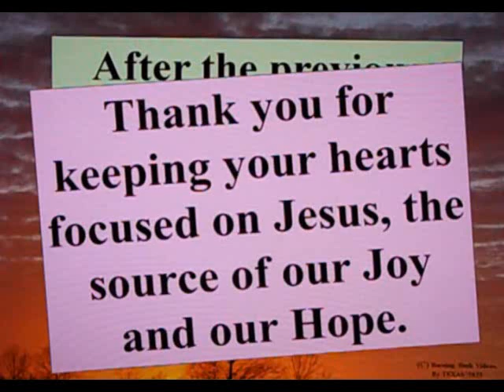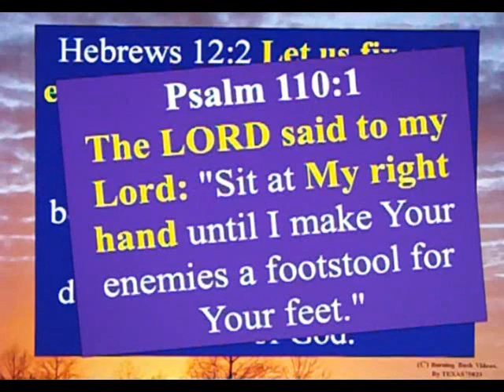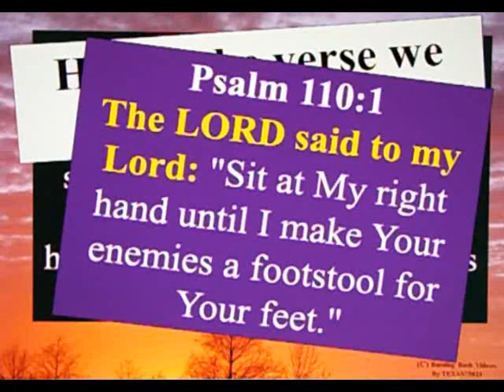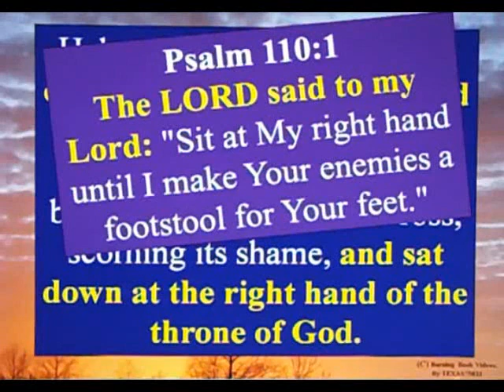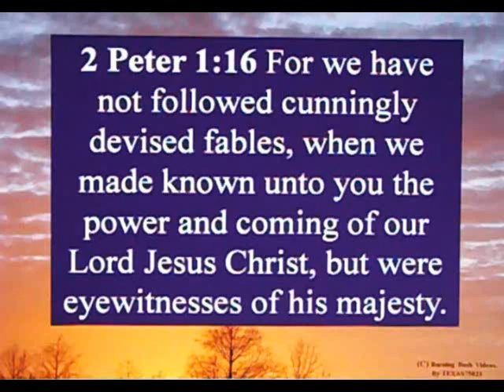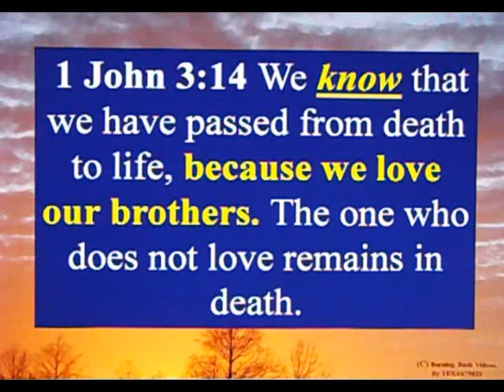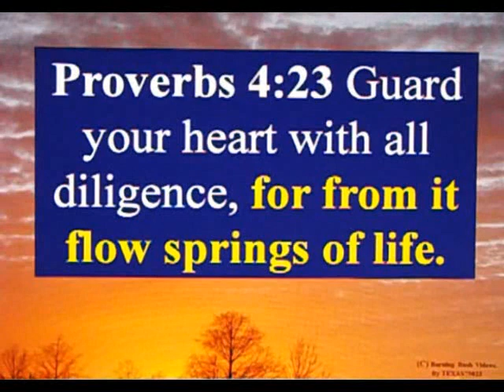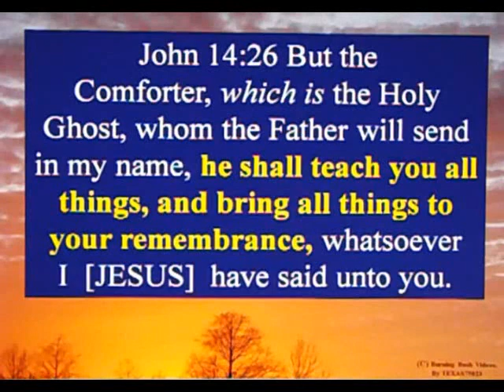Understanding the Strong Delusion - 5 - A Pause for Encouragement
Let's not get TOO focused on the EVIL about to come to pass.  Instead, we must *KEEP OUR EYES ON JESUS* who is the Author and Finisher of our Faith.